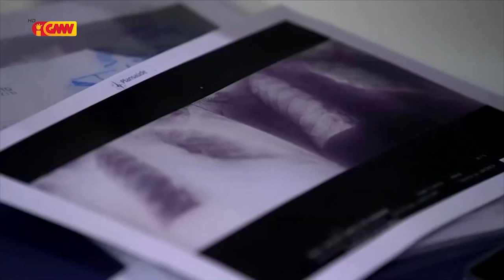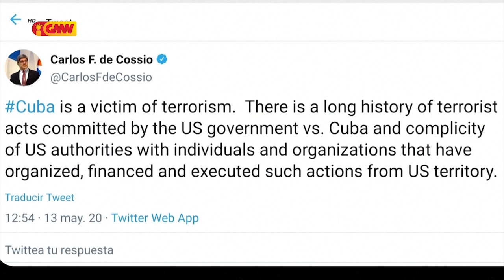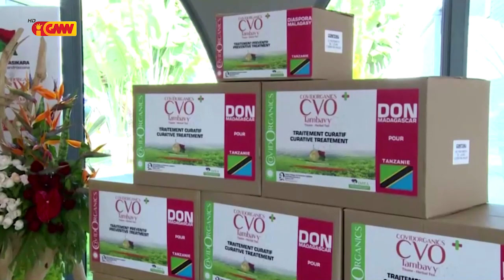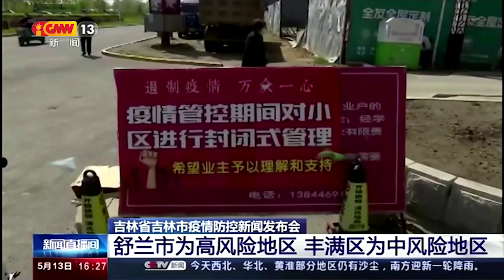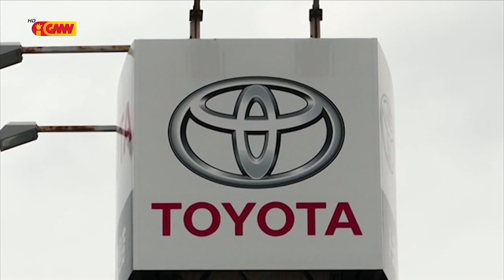Mundu iha Tetum 16 de Maio 2020